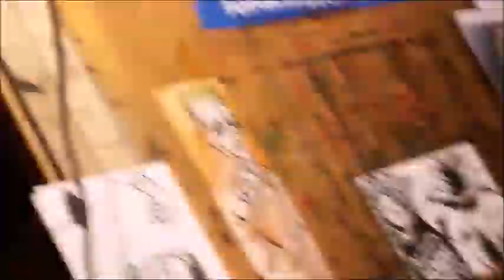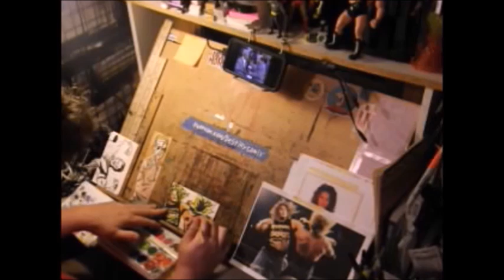Raven vs DDP Postcard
Blood And Paint
A fan's Retrospective of World Championship Wrestling